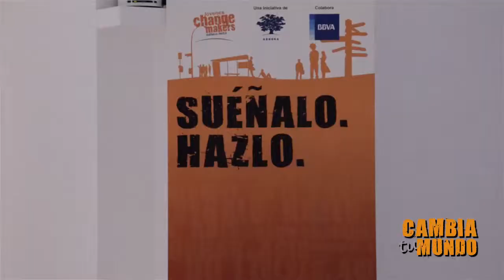Resumen Entrega de Premios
Centro de Innovación BBVA
25 de Octubre de 2013

Dirigido y realizado por Rafael Guevara